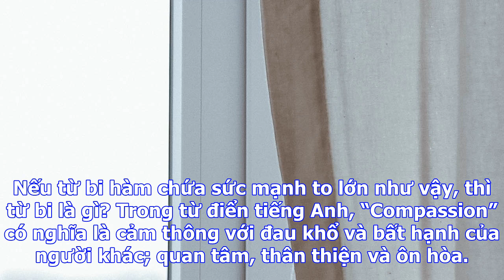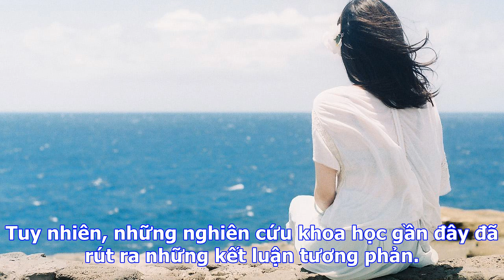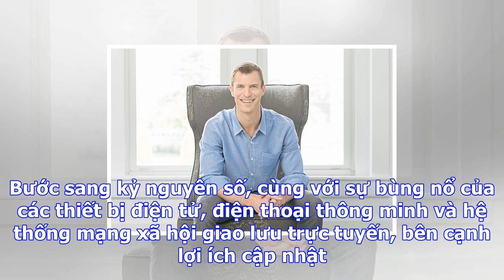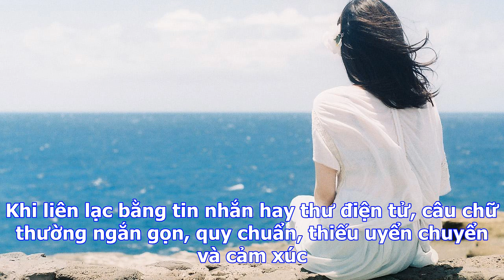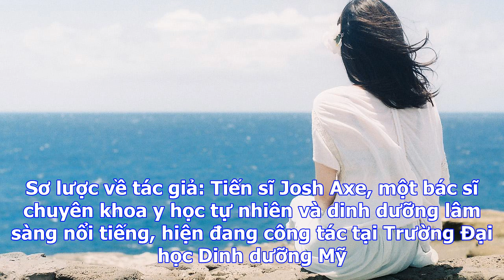Khoa học chứng minh: hàm dưỡng tâm từ bi đem đến lợi ích không ngờ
Tâm từ bi không chỉ là cốt lõi của tất cả các chính giáo mà còn là điểm trọng yếu trong tâm lý học. ...